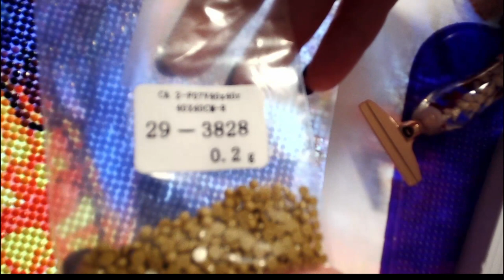WIP and Chat for halloween2023 26/10/23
Diamond Painting the Stained Glass Witch

Biggestcraft: BGC3.99
ECoolbuy:HAECB